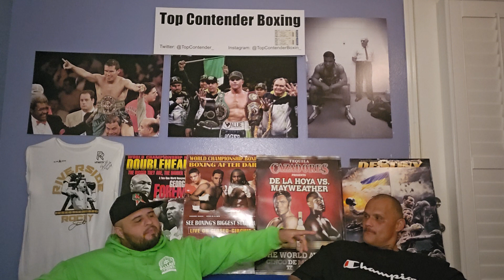canelo vs munguia or canelo vs Benavides both Mandatories wbo-wbc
Breakdown